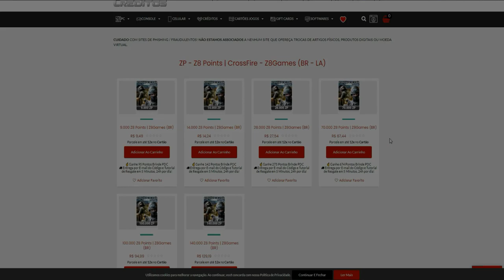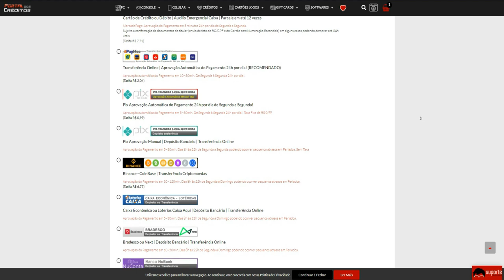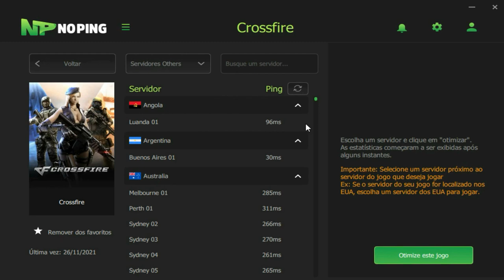NINGUÉM me RESPEITA mais nesse JOGO😒